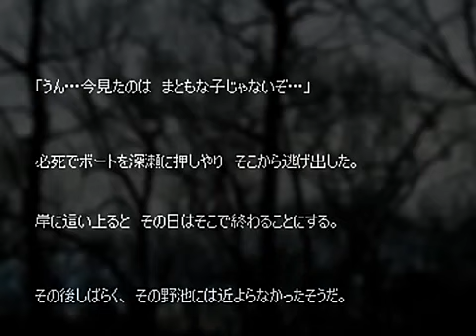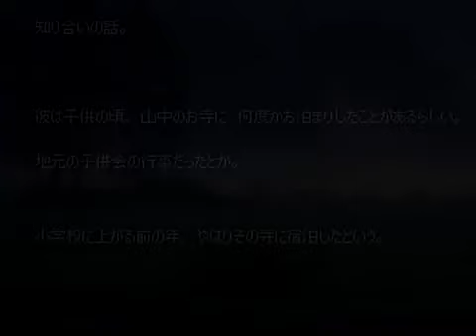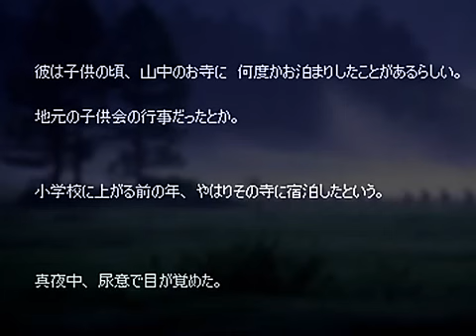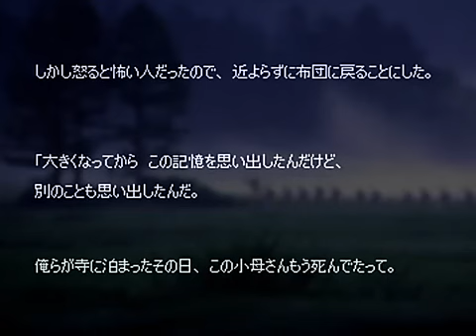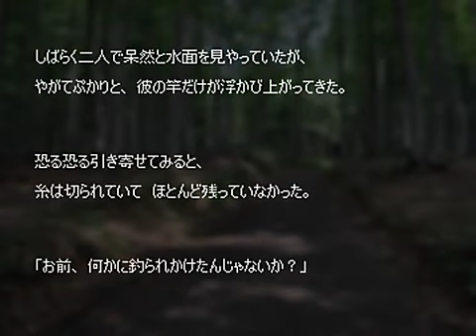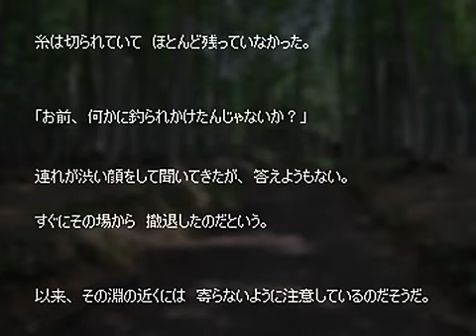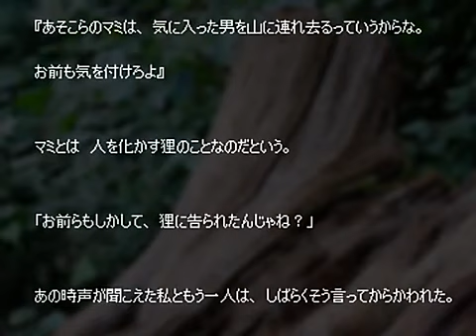ゆっくり version10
食欲の秋っすね
デブ注意です